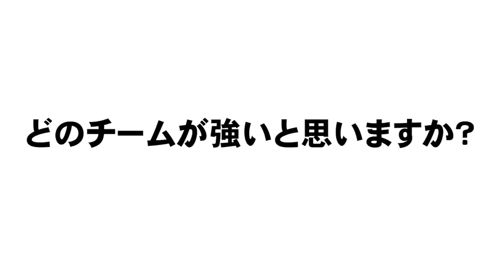【ある点ですごく悩みました..】右打者チーム vs 左打者チームでオーダーを組んでみました！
【大阪桐蔭vsPL】